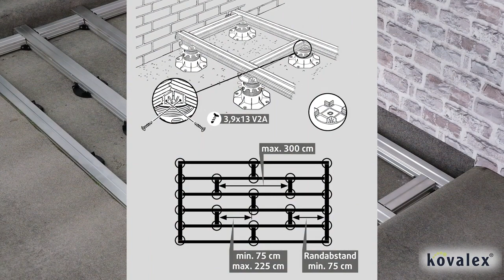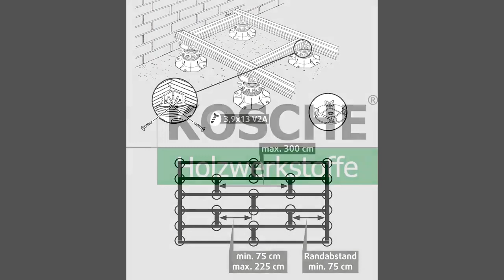Kovalex® Rahmenkonstruktion montieren | Unterkonstruktion beim Terrassenbau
Erhalten Sie in diesem Anleitungsvideo hilfreiche Informationen zur Montage einer Rahmenunterkonstruktion für Ihre Terrasse.

Entdecken Sie auch unser vielseitiges Produktsortiment rund um Ihren Bau- und Renovierungsbedarf und bestellen Sie bequem online alles, was Sie für Ihr Projekt benötigen

Sie haben noch Fragen zu unseren Produkten oder wollen mehr über Profistuck erfahren? Folgen Sie uns:

Entdecken Sie auch unsere vielen weiteren Produkte für die Wohnraumgestaltung und Ihre Renovierungsprojekte. Wir sind Ihr Experte für hochwertige Stuckleisten, Tapeten, Bodenbeläge, Fußleisten und mehr: